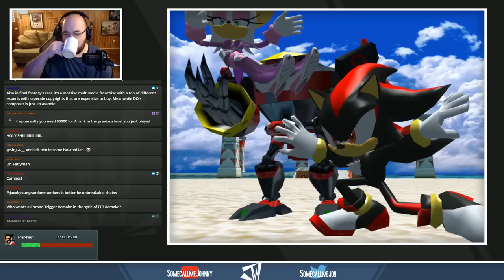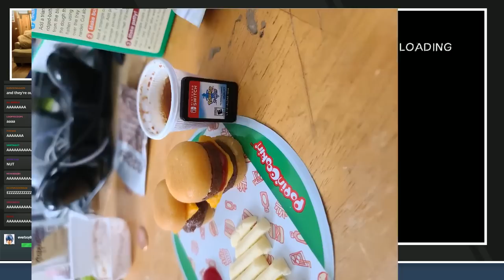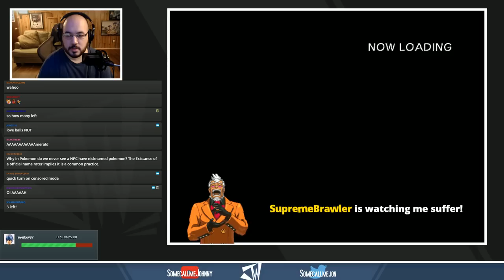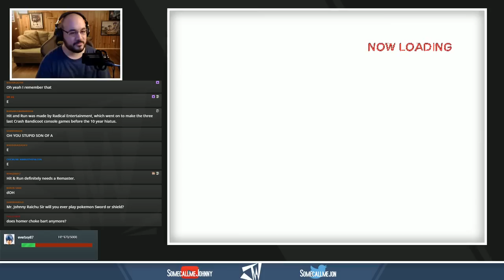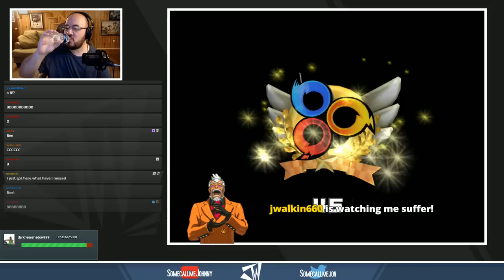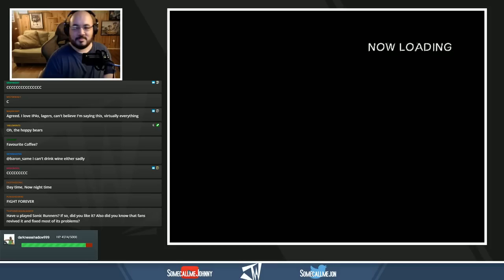Sonic Heroes (All Emblems) | Session #04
More emblems? More emblems. Let's continue the journey through fully completing 3D Sonic games. Not the biggest fan of Sonic Heroes, but going for everything? Not a fan of that at all! Let's do it.